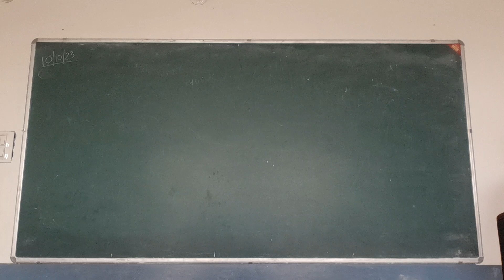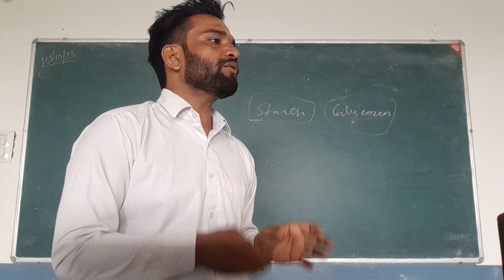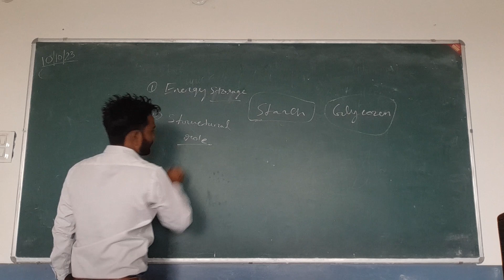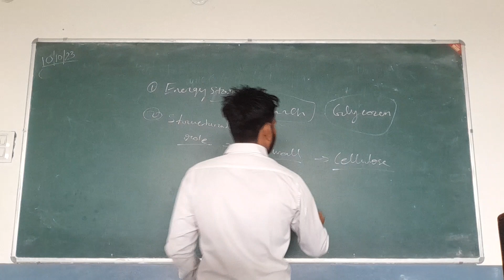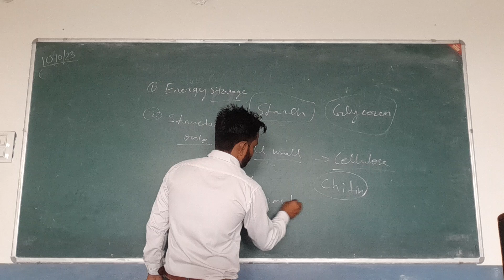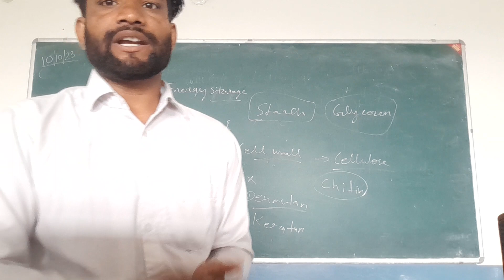Glycozen and poly sachharides neet biology science csirnet classes (2)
that might otherwise be infringing. All credit for copyright material used in the vedio goes to the respected Owner.
Cell
Neet biology classes
Neet biology channel
Neet biology classes in hindi
Neet biology exma pattern
Techniques for neet exam
Short trick for neet exam
Neet complete explanation in hindi
Neet online classes
Neet exam eligibility
Neet answer key with explanation
Neet zoology online coaching
Neet botany online coaching
Neet biology coaching
How to become a good doctor
How to qualify neet exam
How to qualify csirnet
How to solve neet questions easily
Neet biology topics
Neet zoology topics
Neet paper analysis
Neet preparation
Best online youtube channel for neet preparation

Neet botany topics
csir net life science preparation strategy csir net life science strategy
how to crack csir net life science exam how to prepare for csir net life science
GATE LIFESCIENCE
GATE Biotechnology
ICMR JRF
neet preparation,
neet preparation from class 11,
neet preparation from class 11 time table,
Neet english class,
Csir net life science,
Csir part a preparation,
Csir net,
Csir net life science previous year solved question papers,
Neet previous year solved question papers,
Neet answer key,
Csir net life science answer key,
Neet previous year question paper,
Csir net previous year question paper,
Neet 2022 latest news today,
Csir net latest news today,
Neet form filling 2023,
Csir net form filling 2023,
Neet motivation,
Best neet motivation,
Best motivator,
Csir net motivation,
Neet motivational vedio,
Csir net motivational vedio,
best youtube channel for csir net life sciences,
Neet eligibility,
Neet exam eligibility,
Csirnet exam eligibility,
Jrf age limit,
Jrf eligibility,
Best free neet preparation channel,
csir net kya hai,
csir net kya hota hai,
what is csir exam,
csir net 2023 notification out,
csir net jrf kya hota hai,
what is csir net and ugc net,
Jrf upper age limit,
Neet upper age limit,
Neet exam age limit 2023,